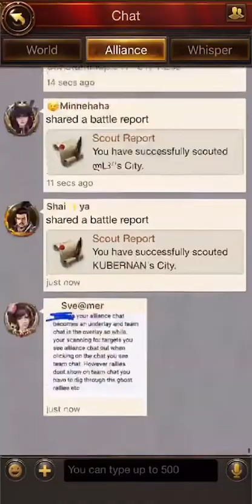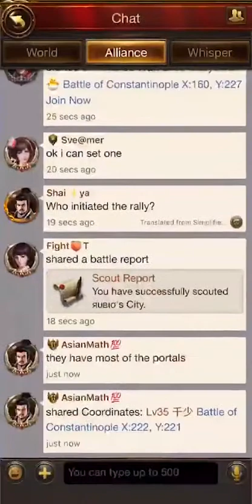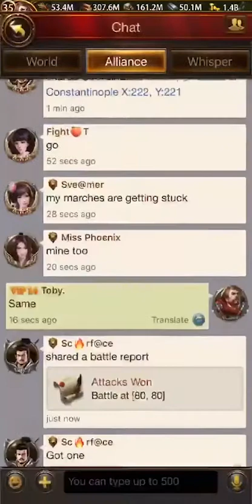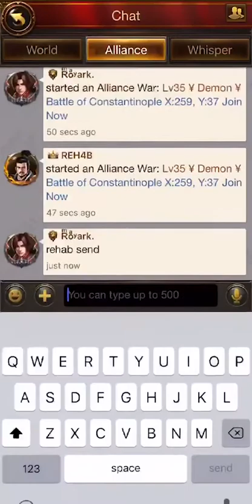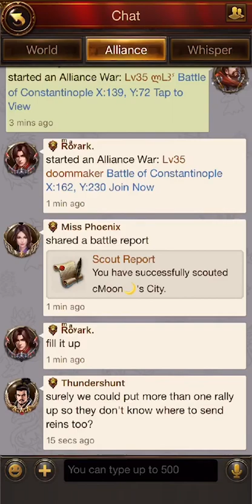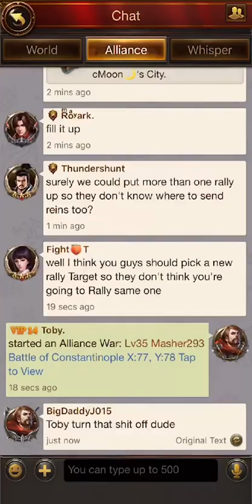All Star Battlefield Semi final Battle Player Angle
Let's check out the grand battles amongst the super powers.